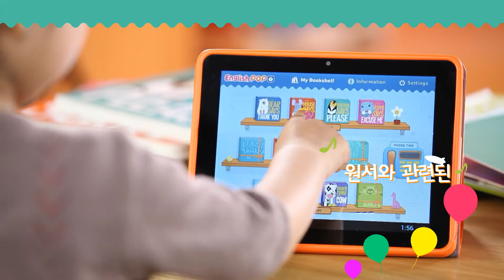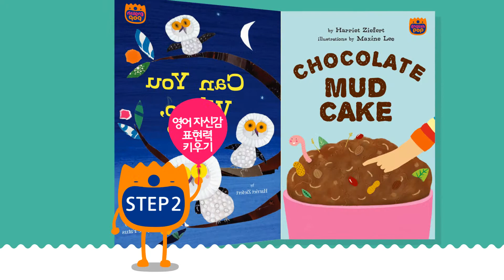제품 특징 소개